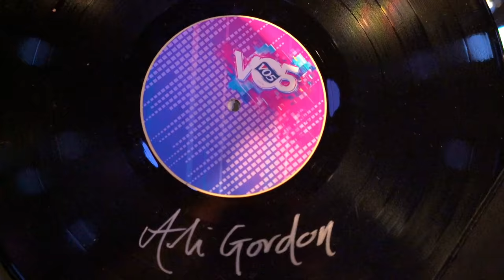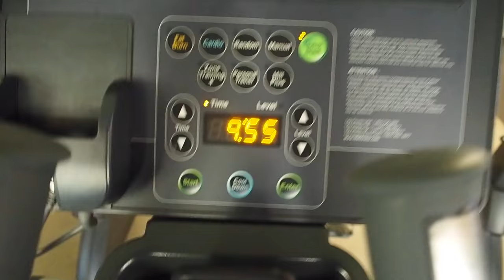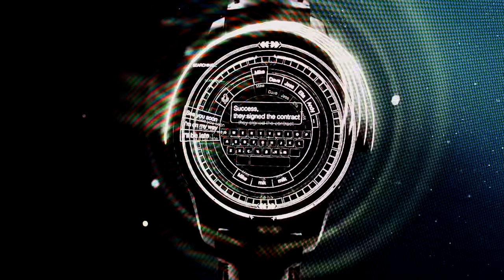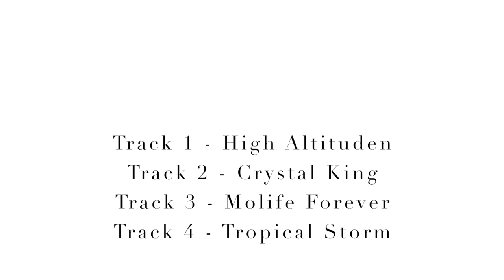WHAT I WORE FOR WORK LAST WEEK | ALI GORDON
In this Vlog we attend an event in London with a Live performance from Julius Cowdrey, Visit my barbers brand new shop talk through and train a standard gym routine and attend a MontBlanc event with Lydia with stunning sky line views of London.

Vlogging CAMERA

Outfit London day :
Diesel Coat - SOLD OUT
Top Man T
M&S Chelsea boots
Longines Watch

Gym Trainers :
Adidas NMD
Evening Outfit :
Reiss Suit
DKNY shirt
Aquascutum Shoes (Similar)
Longines Watch